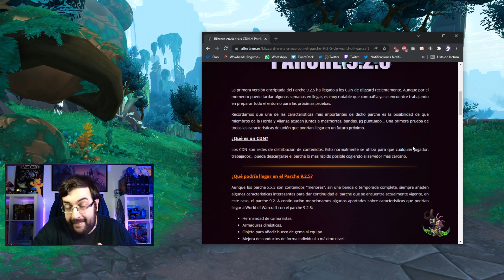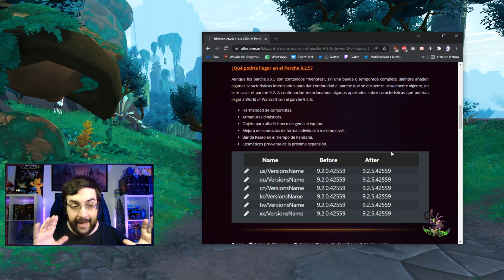PARCHE 9.2.5 CERCA DEL RPP - PRONTO HORDA Y ALIANZA "JUNTOS" | Shadowlands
La primera versión encriptada del Parche 9.2.5 ha llegado a los CDN de Blizzard recientemente. Aunque por el momento puede tardar algunas semanas en llegar, es muy notable que compañía ya se encuentre trabajando en preparar todo el entorno para las próximas pruebas.